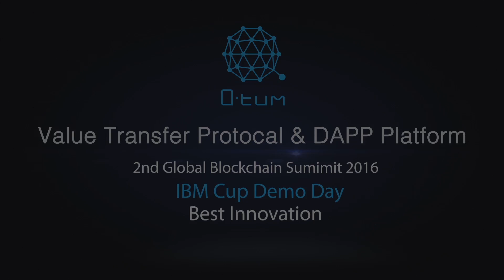Qtum Team introduce qtum blockchain project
Qtum team introduce Qtum project